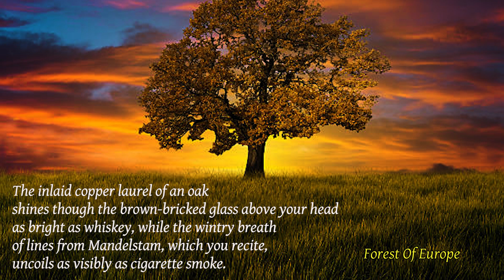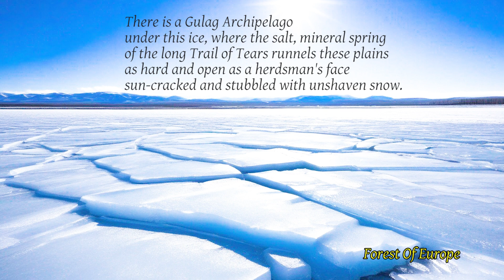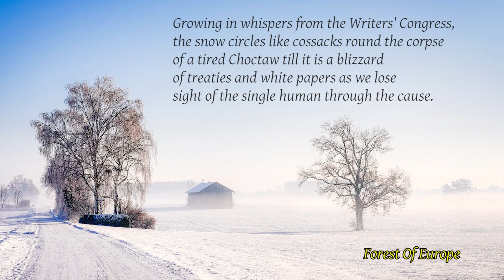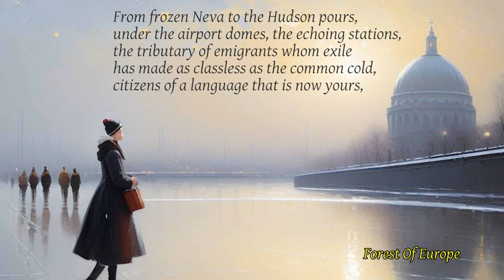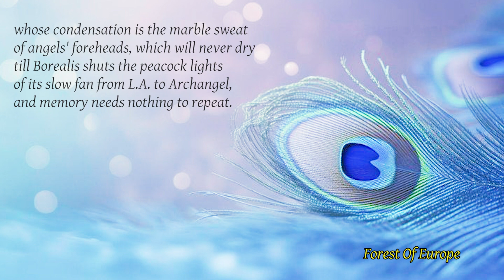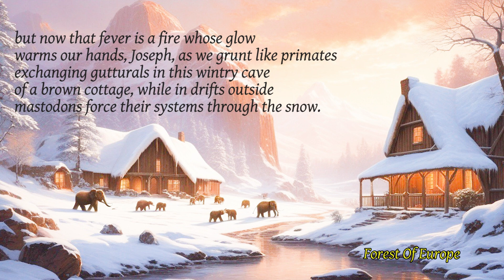Fine Poetry - Poems of Derek Walcott, Part 2 - Forest Of Europe (read by Narad)